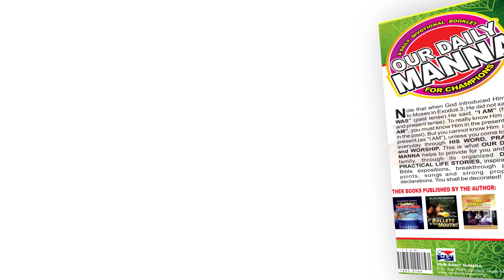Our Daily Manna Oct - Dec 2020